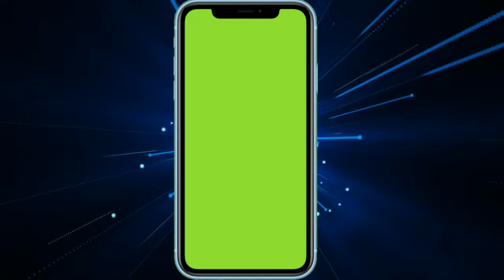Green screen Mobile frame for video editing/no copyright/4K HD video